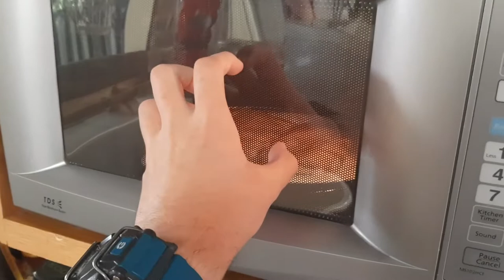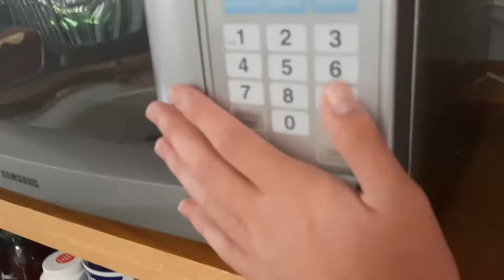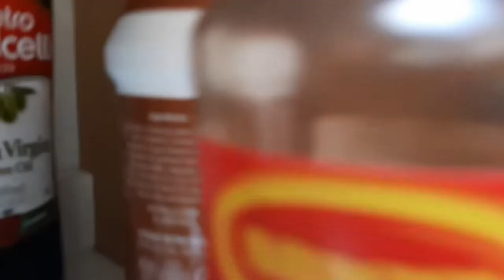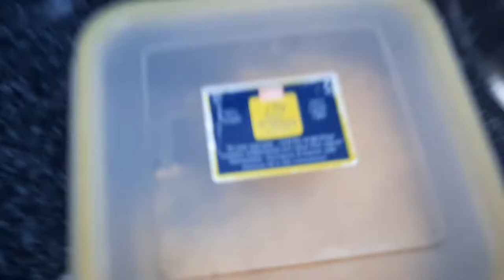Update video (story time)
According to all known laws of aviation, there is no way a bee should be able to fly. Its wings are too small to get its fat little body off the ground. The bee, of course, flies anyway because bees don't care what humans think is impossible. Yellow, black. Yellow, black. Yellow, black. Yellow, black. Ooh, black and yellow! Let's shake it up a little. Barry! Breakfast is ready! Ooming! Hang on a second. Hello? - Barry? - Adam? - Oan you believe this is happening? - I can't. I'll pick you up. Looking sharp. Use the stairs. Your father paid good money for those. Sorry. I'm excited. Here's the graduate. We're very proud of you, son. A perfect report card, all B's. Very proud. Ma! I got a thing going here. - You got lint on your fuzz. - Ow! That's me! - Wave to us! We'll be in row 118,000. - Bye! Barry, I told you, stop flying in the house! - Hey, Adam. - Hey, Barry. - Is that fuzz gel? - A little. Special day, graduation. Never thought I'd make it. Three days grade school, three days high school. Those were awkward. Three days college. I'm glad I took a day and hitchhiked around the hive. You did come back different. - Hi, Barry. - Artie, growing a mustache? Looks good. - Hear about Frankie? - Yeah. - You going to the funeral? - No, I'm not going. Everybody knows, sting someone, you die. Don't waste it on a squirrel. Such a hothead. I guess he could have just gotten out of the way. I love this incorporating an amusement park into our day. That's why we don't need vacations.